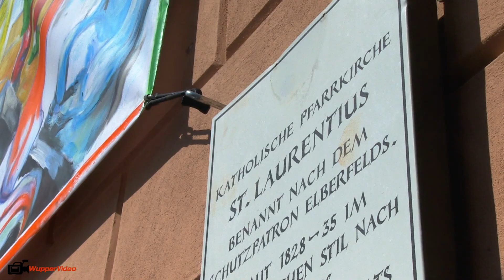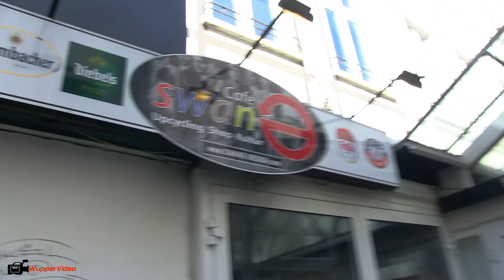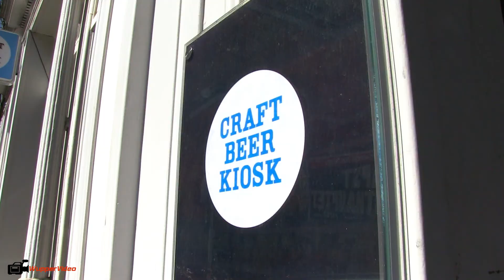Wuppertals Altstadt, das Luisenviertel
Dieser Bericht ist aufgrund einer Aufgabe unserer Berufsschule entstanden. Die Aufgabenstellung, bestand darin, einen informativen Videobericht über das Luisenviertel zu erstellen.

Daraufhin fingen wir an zu konzipieren, fingen Impressionen ein, führten Interviews durch und versuchten die im Viertel herrschende Gemütlich und Unbeschwertheit so nah wie möglich festzuhalten.

(Der O-Ton im Cafe Swane ist nicht perfekt, im Hintergrund fand ein Konzert statt!)

Seht selbst :-)

Bericht: Alex Makarov, Phillipos Moraidis, Michelle Blichmann, Ramona Berg, Karol Maliszewski

Dieses Video wurde mit der Canon XF100 gedreht.